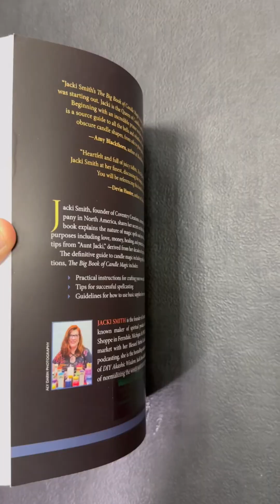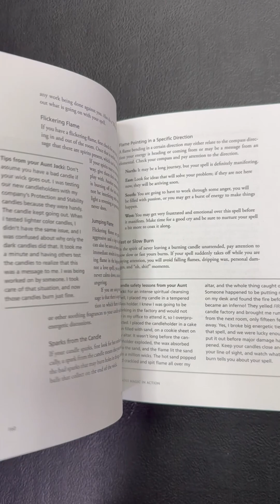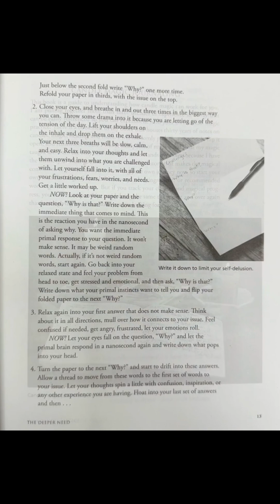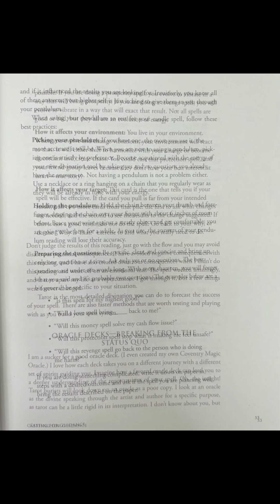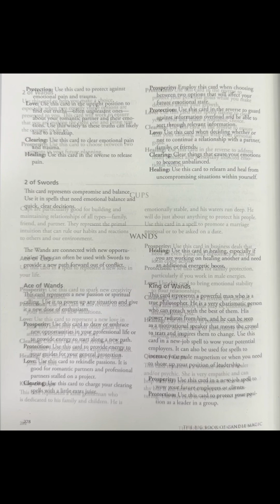The Big Book of Candle Magic:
*The Big Book of Candle Magic: A Comprehensive in-Depth Guide Including Instructions for Creating Your Own Candles & Casting Your Own Spells Rs 2000/-*

The definitive guide to candle magic, written by a leading authority with over 30 years of experience making magical candles & creating candle spells.

Author Jacki Smith, founder of Coventry Creations (currently among the largest & most successful magical supply companies), shares her magical secrets with readers, enabling them to empower themselves through successful spell casting. Her book explains the nature of magic spells & provides examples for a wide variety of purposes including love, money, healing & protection, liberally punctuated with tips from "Aunt Jacki," deriving from her many years of experience.

The Big Book of Candle Magic shows:
-How to create your own candles
-The basics of crafting your own spells
-How to use basic supplies for everyday magic